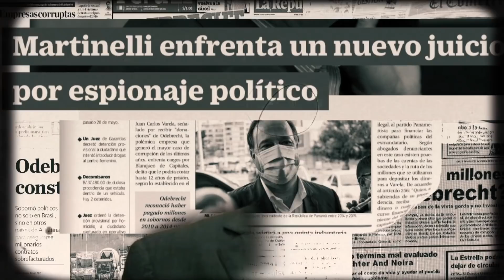"Yo no sabía qué clase de monstruo tenía cerca": Expresidente Martinelli - Testigo Directo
TestigoDirecto - Fuertes acusaciones en temas de narcotráfico y política hace el expresidente de Panamá, Ricardo Martinelli al también exmandatario, Juan Carlos Varela. Igualmente lo señala de armar una persecución contra sus hijos que fueron extraditados a Estados Unidos por supuestos sobornos en caso Odebrech. Esta es una historia de Alexander Oyola.